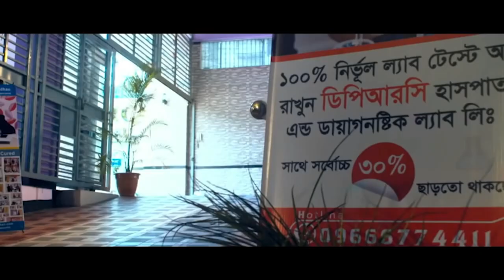পিঠে, কোমরে ও হিপ জয়েন্টে ব্যথা নিয়ে এসেছিলাম । বিনা অপারেশনে DPRC’র চিকিৎসায় আমি এখন সুস্থ । PLID